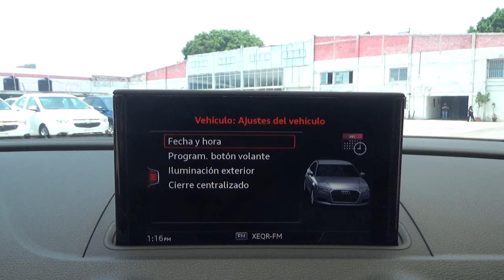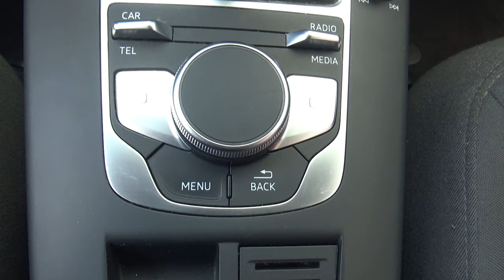Audi / A3 / 2018 - 9286